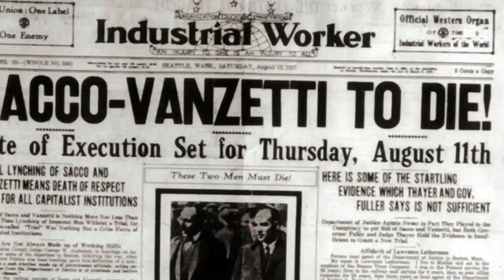Sacco and Venzetti History Mystery